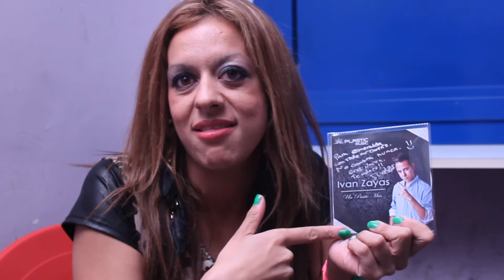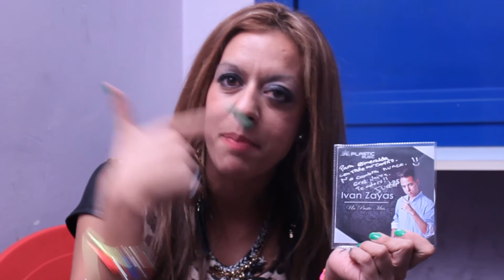Entrevista Ivan Zayas para Gente de Villaverde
Entrevista en el backstage del rodaje del videoclip "Un pasito más" en la Sala Alborada, realizada por Esmeralda González para Gente de Villaverde.